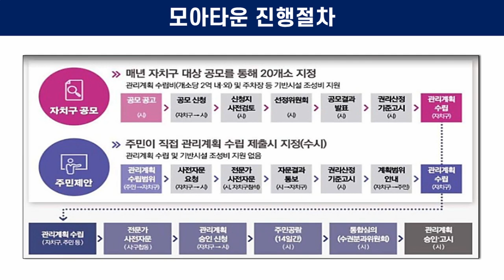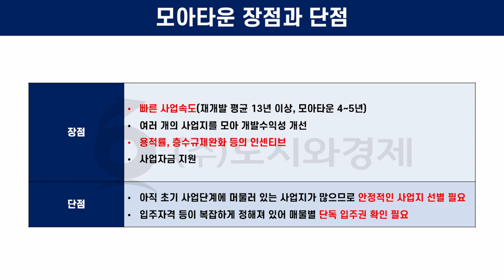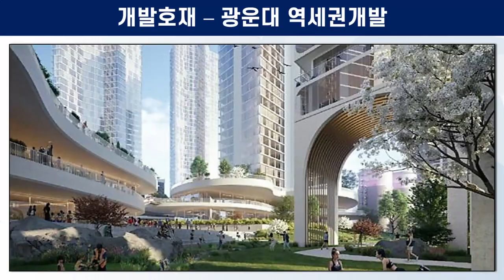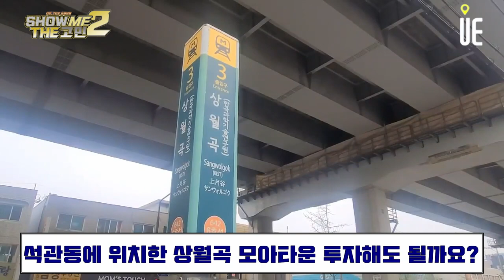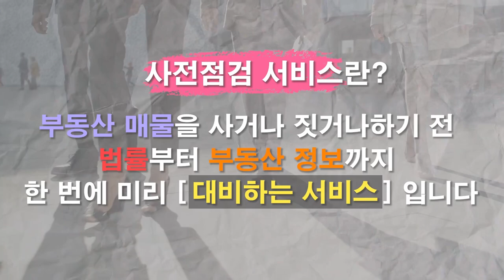석관동에 위치한 상월곡 모아타운 투자해도 될까요? [쇼미더고민]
석관동에 위치한 상월곡 모아타운 투자해도 될까요?

서울 성북구가 석관동과 동대문구 이문동에 있는 이문차량기지를 동북생활권 중심지로 조성하기 위한 준비작업에 착수했다고 밝혔다.

약 20만㎡ 규모의 이문차량기지는 석계역을 중심으로 성북구를 비롯해 동대문구, 노원구, 중랑구와 인접한 역세권이다. 그러나 생활권 단절과 발전의 저해 요인으로 꼽혀 왔다.

구는 인접한 고려대, 한예종, 중랑천, 의릉, 성북문화유산센터 등을 바탕으로 대규모 공원, 종합병원, 시립도서관, 청년 창업지원시설 등 다각도로 시설 조성 방안을 검토할 계획이다.